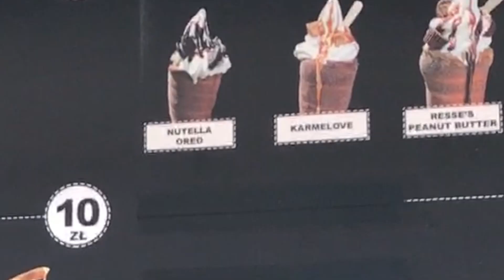Delicious Cake | Food Series | Desi in Foreign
I am in search of different kinds of unique food and I came across chimney cake. Its a delicacy from hungry. Its a round cylindrical sweet bread filled with different kinds of sweet stuff of your choice.

This is the first video of my food series. I will be bringing more of these for you.

Happy watching.